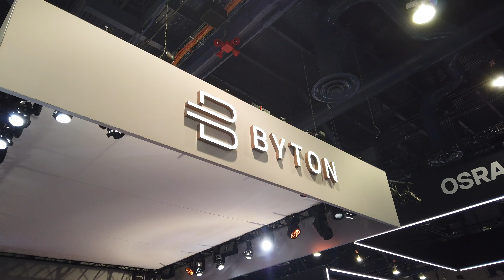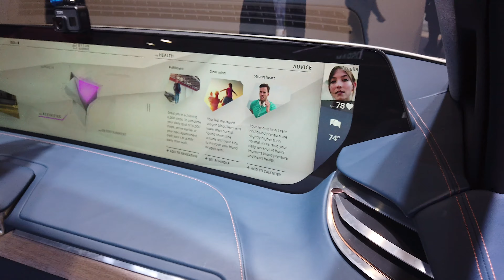People discover the cockpit for the first time - BYTON Inside Reporter #4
At CES Las Vegas 2019 Robin, our "BYTON Inside Reporter" covered all exciting highlights of the fair for you and shared lots of background information with you. On the BYTON App you could directly follow his exciting journey.

EPISODE 4:
What an incredible time during CES Las Vegas 2019!
Last year we have presented our vision of mobility, this year we have shown the world that we will be able to deliver what we have promised. Our fourth episode of the BYTON Inside Reporter gives you an insight into our booth, the atmosphere during the fair and some customer feedback to our products.

To stay up to date and receive all inside stories, make sure to download our BYTON App: